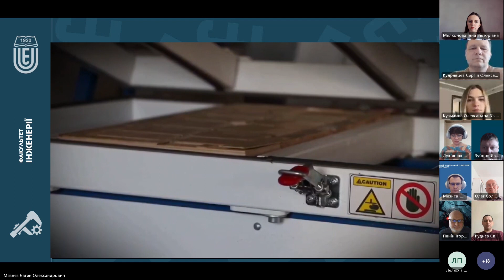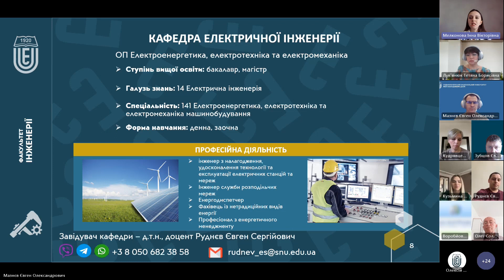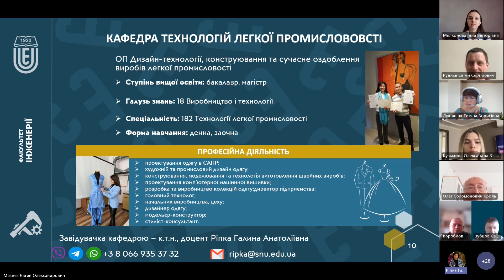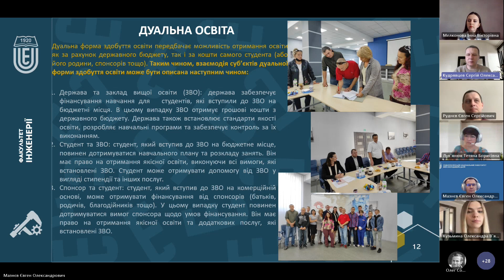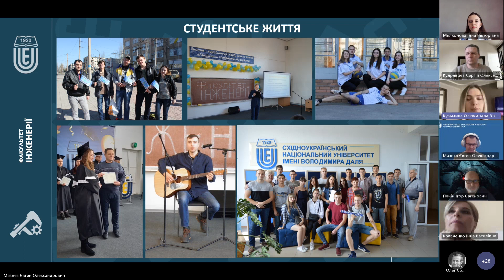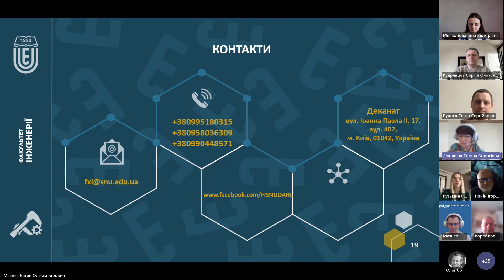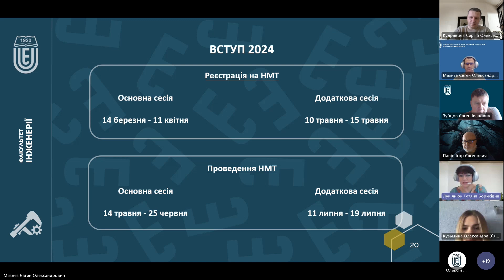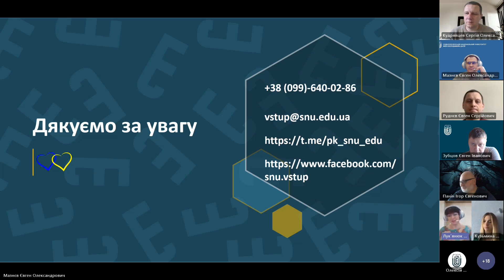«Оперативно про Вступ 2024» | День відкритих дверей Факультету інженерії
🔥Друзі, ми продовжуємо знайомити вас із структурними підрозділами Східноукраїнського національного університету імені Володимира Даля. Цього разу ви зможете завітати до факультету, з якого розпочалася історія нашого закладу. Це – поважний і сучасний Факультет інженерії!

💁Збудуй майбутнє своїми руками!

☝️Майже 104 роки Факультет інженерії готує висококваліфікованих фахівців у різних галузях інженерії.

📍Місія Факультету Інженерії:
▪️ надати здобувачам вищої освіти глибокі теоретичні знання і практичні навички
▪️ навчити вирішувати складні інженерні проблеми та займатися інноваціями
▪️ дати знання та навички проектування та будівництва

📍Широкий спектр освітніх програм Факультету інженерії відповідає потребам держави у підготовці затребуваних висококваліфікованих фахівців для всіх галузей сучасної промисловості.

⚙️Факультет Інженерії пропонує широкі можливості для практичного навчання та досліджень:
▪️ участь у проектах, лабораторних роботах, майстер-класах, тренінгах, стажуваннях
▪️ дослідження разом з визнаними фахівцями-практиками

🤗Приєднуйся до Факультету інженерії СНУ ім. В. Даля та збудуй успішну кар'єру!

💬Не бійтеся ставити запитання! Тільки не задане запитання може бути недоречним!